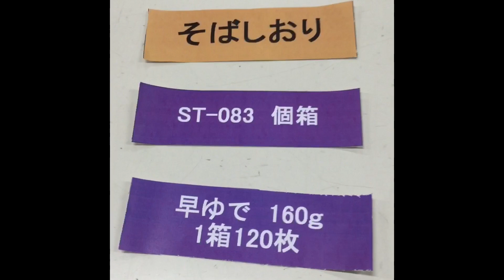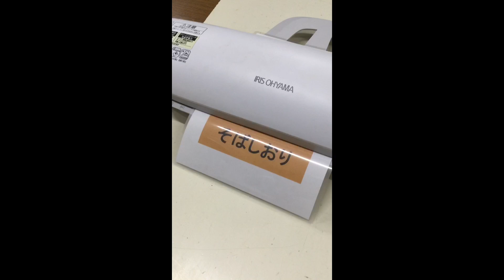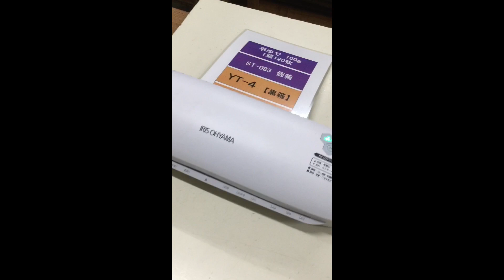ラミネートで掲示物作り